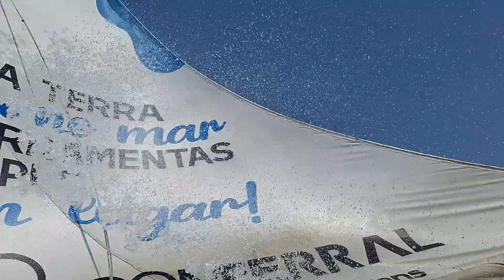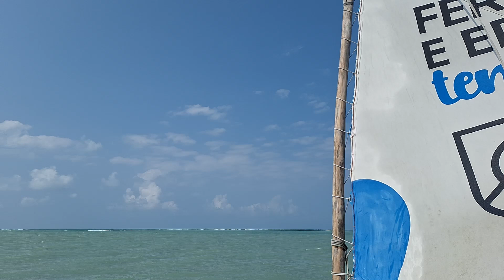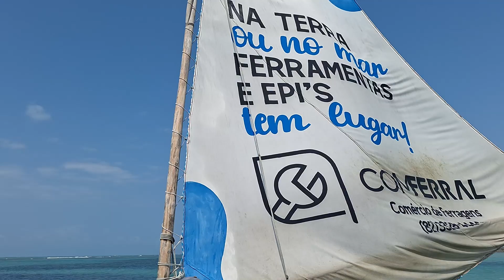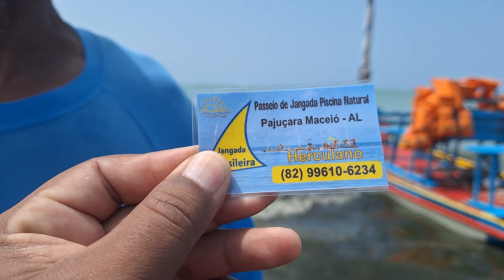PASSEIO DE JANGADA EM PAJUÇARA MACEIO ALAGOAS 2024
🌊 Passeio de Jangada em Pajuçara, Maceió - Uma Aventura Imperdível! 🌊

No vídeo de hoje, te levamos para um dos passeios mais encantadores de Maceió: o passeio de jangada nas águas cristalinas da praia de Pajuçara! ⛵ Com um visual de tirar o fôlego e a oportunidade de nadar em piscinas naturais cheias de vida marinha, essa é uma aventura que você não pode perder. 🐠

Além do espetáculo de peixes coloridos e das águas transparentes, nosso jangadeiro Herculano é o verdadeiro destaque. Com anos de experiência e muito conhecimento da região, ele garante um passeio seguro e cheio de histórias sobre Maceió. Quer viver essa experiência também?

Não deixe de conferir a playlist de Maceió no nosso canal, onde mostramos outros lugares incríveis dessa cidade que é puro charme nordestino.